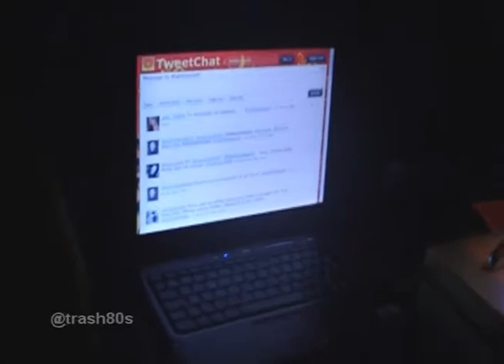Tanga de Sereia - O Meu Sangue Ferve por Você - Trash 80's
Na twittertrash 2.1, a festa dedicada ao Twitter na Trash 80's, o duo Tanga de Sereia fez uma participação especial e cantou sua versão para o clássico brega de Sidney Magal.